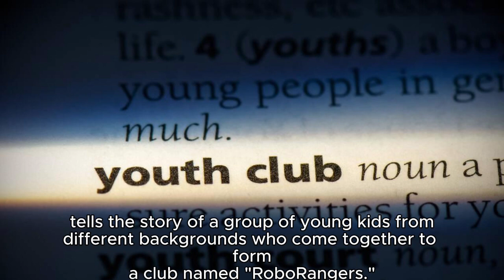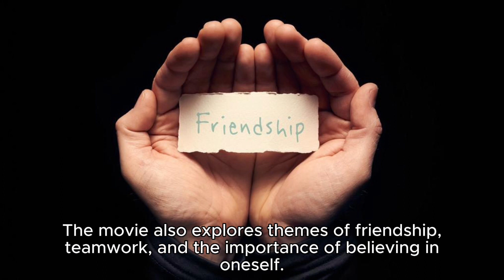AI STORY / Kids Robot Club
Using CapCuts feature to generate this narrated story. Overall feels like children's book.